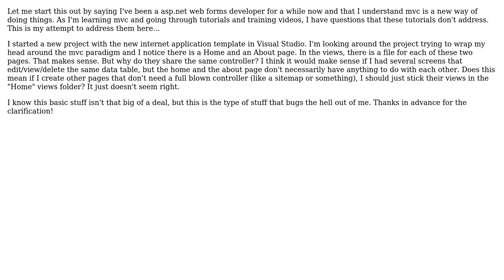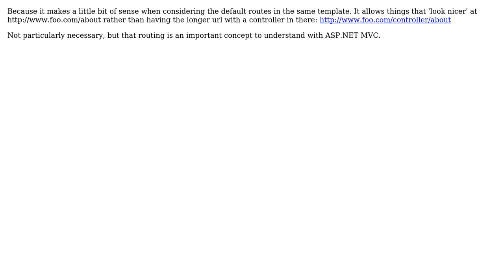Software Engineering: Learning MVC - Why does home and about share the same controller?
With thanks & praise to God, and with thanks to the many people who have made this project possible! You are responsible for your own actions.